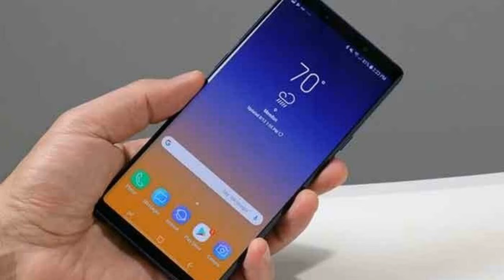Samsung Galaxy S10 to be launched on Feb 21 with larger battery and faster charging speed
With new   new features including a larger battery or faster charging speed Samsung Galaxy S10 would be launched on February 21 at Korean tech giant's unpacked event.

"We don't stop inventing. We don't stop innovating. While others. we break barriers, we make the impossible possible. Relentlessly. Because you deserve more," said a video released as part of Samsung's 10 year challenge.

The video also revealed the date for Samsung Galaxy S10 release which is February 21,2019.